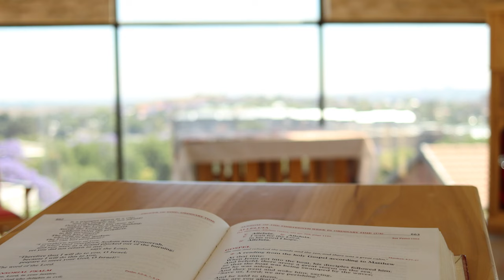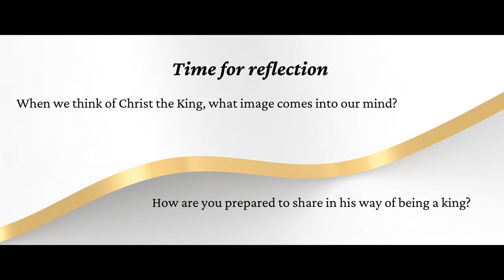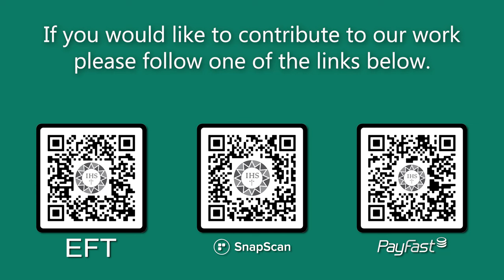Encounter the Word Christ the King Year A 2023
Join the Jesuit Institute South Africa as we Encounter the Word on the Feast of Christ the King 2023.

       • First Reading Ezekiel 34:11-12,15-17
       • Psalm 23:1-6
       • Second Reading 1 Corinthians15:20-28
       • Acclamation Mark 11:9-10